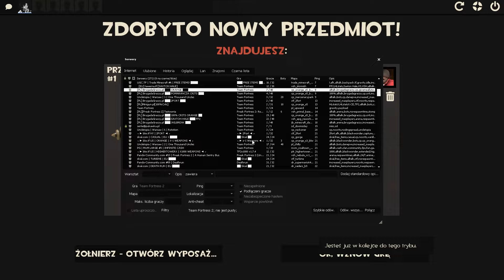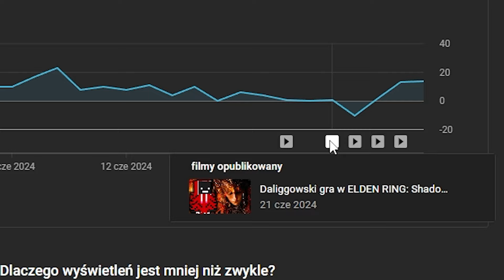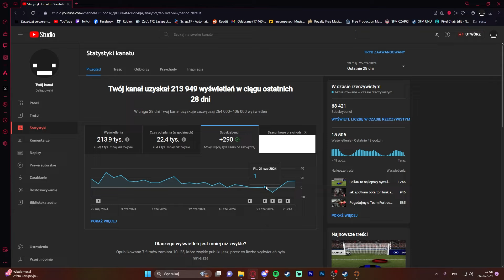Musimy szczerze pogadać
Proszę ignoruj bądź zgłaszaj komentarze negatywne i prowokujące. Jesteśmy tu się dobrze bawić :]